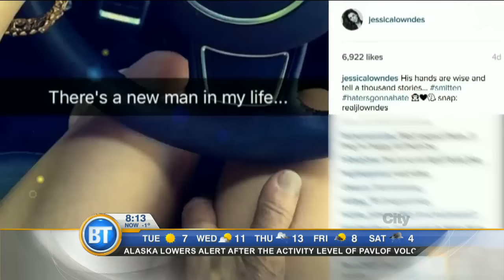Entertainment City: Sir Elton John facing shocking accusations and Jessica Lowndes and Jon Lovitz pu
Sir Elton John is accused of sexually assaulting former security guard, and Jessica Lowndes and Jon Lovitz reveal their ‘relationship’ is an early April Fool’s joke. Plus catching up with Melissa McCarthy in today's Entertainment City.